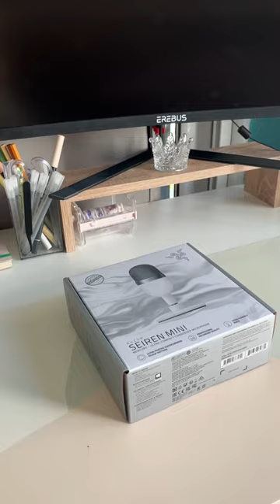🍂Unboxing new microphone📸